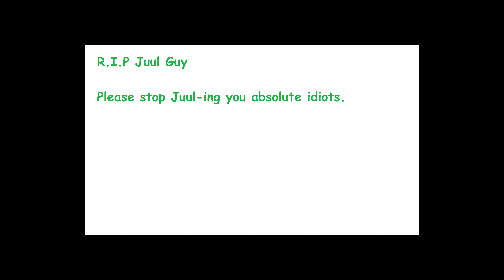Juul Guy Has a Smoking Hot tIME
Idk... I don't even go here I also dunno why i made this. just... just watch the original.
it's way better